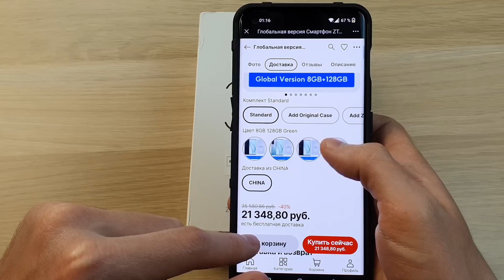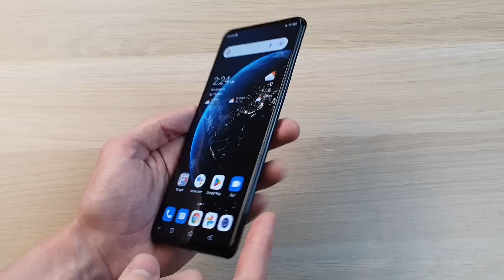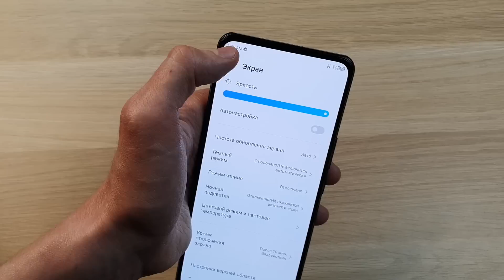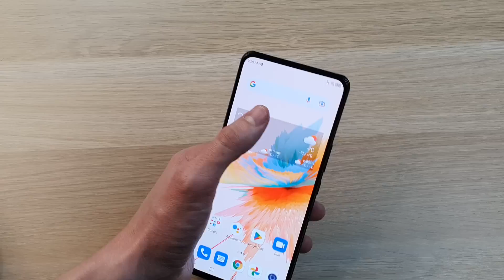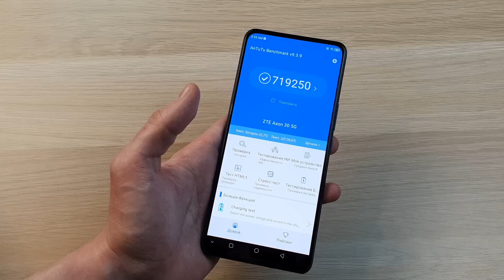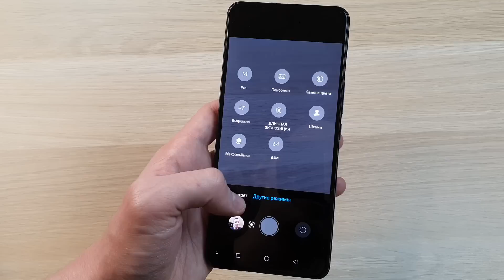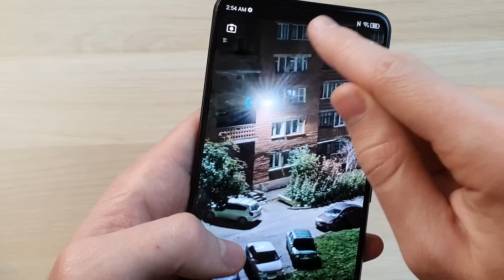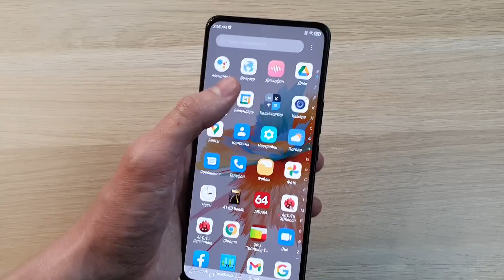ZTE AXON 30 5G- ПОДЭКРАННАЯ КАМЕРА И SNAPDRAGON 870!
Обзор смартфона ZTE Axon 30 5G - отзыв, плюсы и минусы телефона